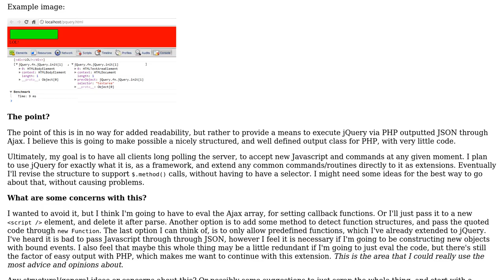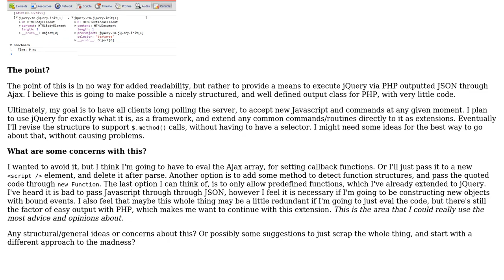Code Review: PSEUDO Query (jQuery extension)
With thanks & praise to God, and with thanks to the many people who have made this project possible! | Content (except music & images) licensed under CC BY-SA | Music | Images & others | With thanks to user Shea user RoToRa user Jamal and the Stack Exchange Network Trademarks are property of their respective owners. You are responsible for your own actions.